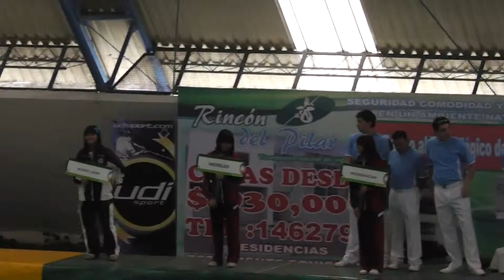Feb 21 2013 6